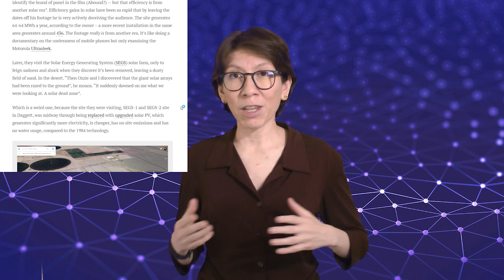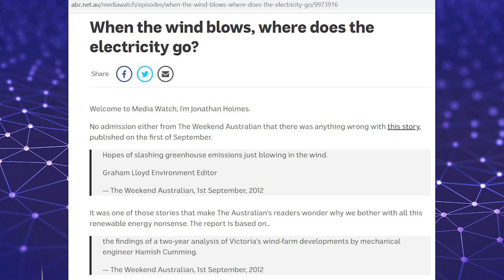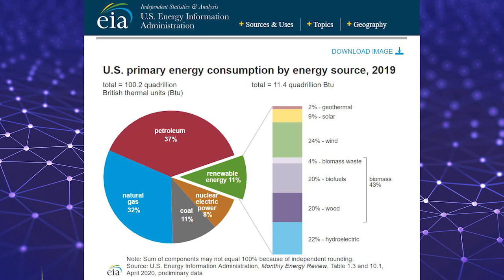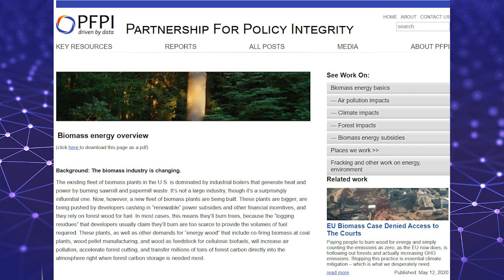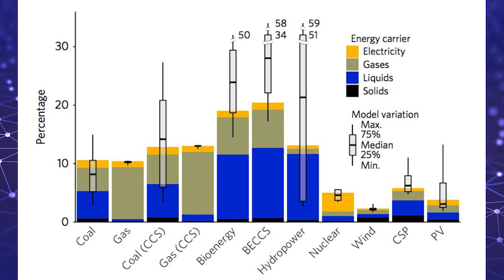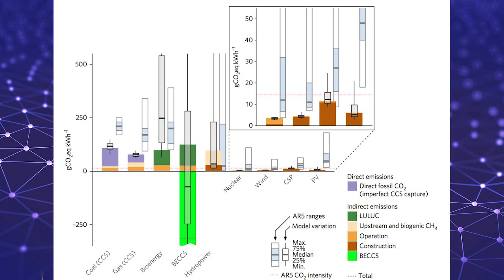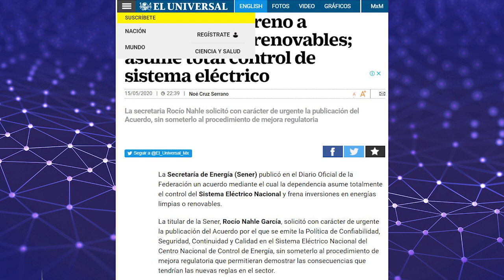Documental anti renovables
¿Es cierto que las energías renovables solo son un negocio más que contamina el planeta y son mejores las industrias basadas en petróleo y carbón?